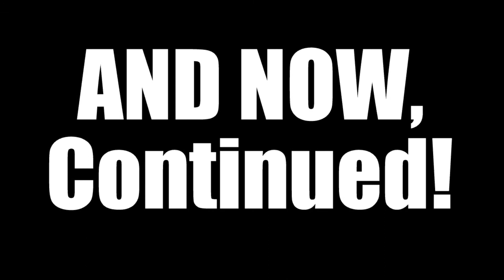Killing a Warchief! -Shadow of Mordor-